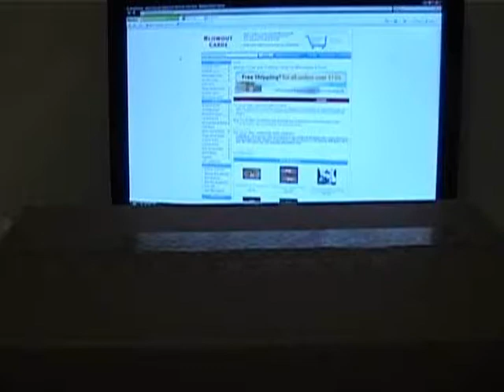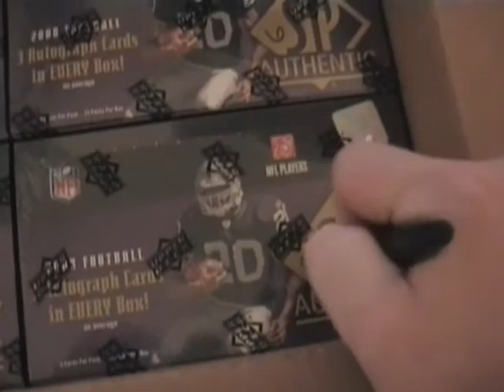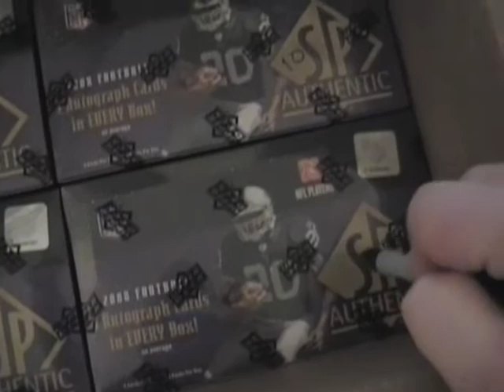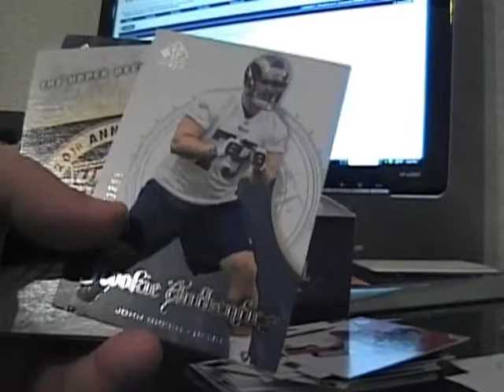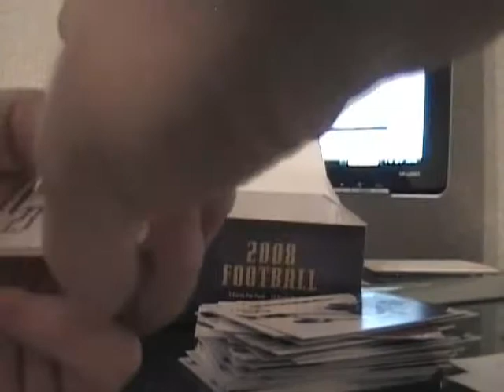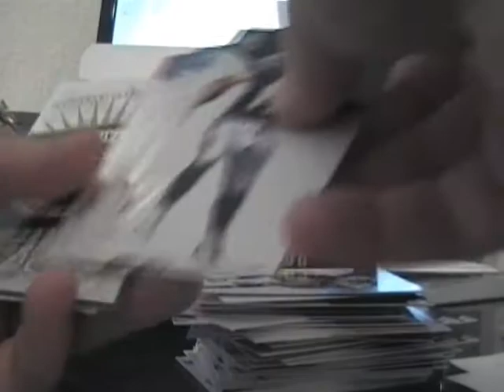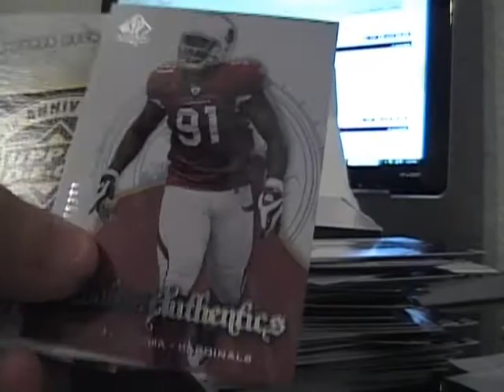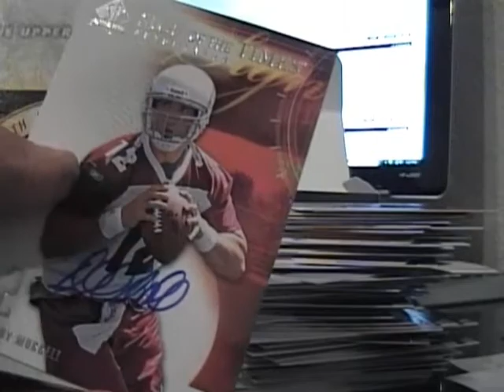SPA Group 2 Video 1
Blowoutcards.com 2008 SP Authentic Group case break 2